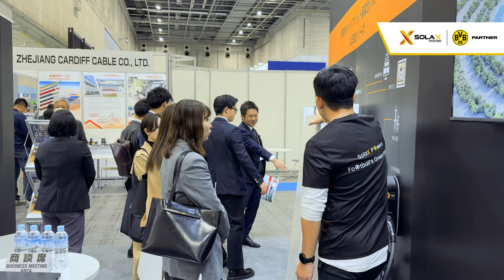SolaX Power at World Smart Energy Week 2024 in Japan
SolaXExpo 📢 SolaX at @SMART ENERGY WEEK 2024 in Japan has kicked off with a bang! Our booth buzzed with visitors exploring our standout EnergyStorageSystems for homes and businesses.

🌞 SolaX experts were on hand, ready to dive into the details and offer tailored advice on the best solutions. Simply by visiting our booth, visitors could have the chance to get exclusive giveaways in collaboration with BVB.

📍INTEX

SolaXPower: The Leading Solar Energy Storage Solution Provider